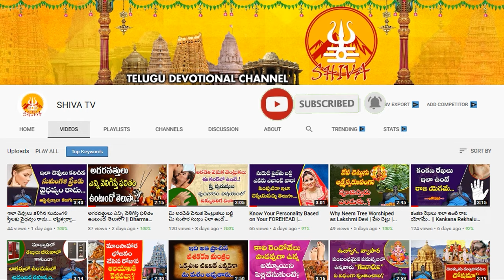దేదీప్యమానంగా వెలిగిపోతోన్నఅయోధ్య రామ మందిరం | Ayodhya Ram Mandir Ayodhya Super light shows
***Call Or What's up number :-TS Media@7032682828***